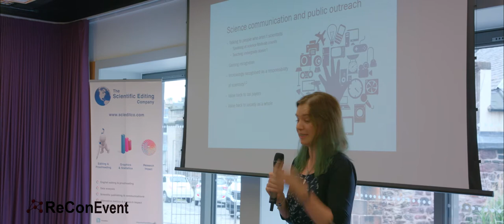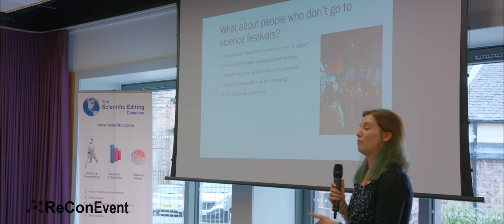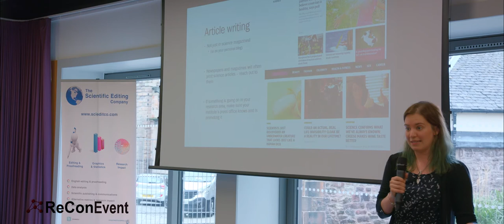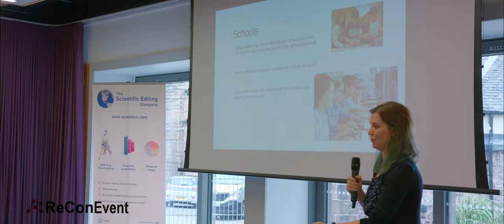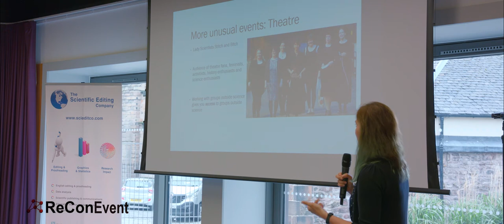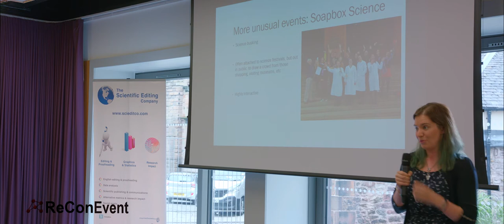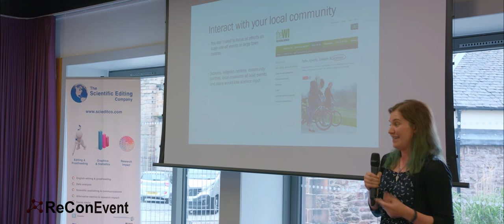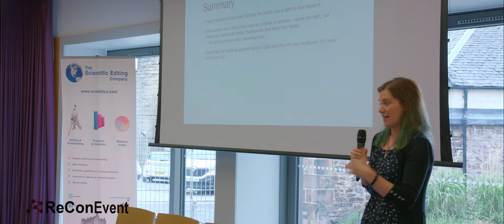Becky Douglas: University of Glasgow’s School of Physics and Astronomy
How to share science with hard to reach groups and why you should bother

Increasingly, institutions and researchers are recognising the benefits of science communication and public outreach. Many are now finding it necessary to report on outreach activities in order to complete annual reviews and promotion and grant applications. Certainly, with so much research being publicly funded it is clearly only fair that the public get to hear about where their money goes. However, it is important that this does not become a simple box-ticking exercise. In this talk I will discuss why we need to reach out to those groups who might not be your typical audience at a science festival, and I will make some suggestions about how to go about this.